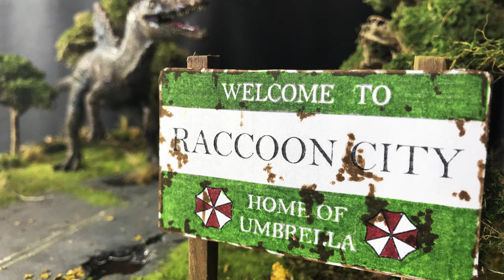Spinosaurus and the Apocalypse sculpture diorama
Materials for this diorama:
_wax clay
_gypsum powder
_epoxy resin
_static grass
_static powder grass
_Static grass flocking applicator
_XPS foam

Welcome everyone to my channel, my channel with content about art, creativity and entertainment, if you want me to do more in the next videos, do not hesitate to share in the comments section. Have a nice day !

if you like my work and want to support to my work , my Paypal

0:00 Start making skeletons for Spinosaurus
0:14 add clay and sculpting
3:35 start painting spino
4:23 complete spino model
4:38 start building terrain for diorama
6:37 painting toy car model
7:08 show the results